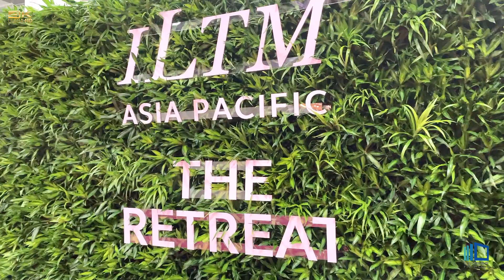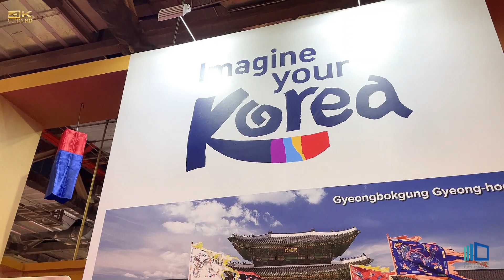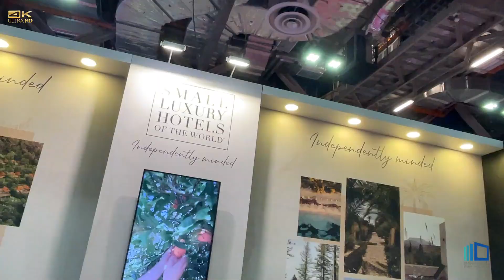ILTM Asia Pacific 2022 亞洲國際奢華旅遊展 Hotel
國際旅行現在多了一層“官僚主義”
Covid-19 之後,旅行社和旅行顧問比以往任何時候都更加重要,特別是具備“專業知識、個人風格和促進無壓力旅行”是顧問為什麼對富裕旅行者仍然至關重要的三個原因。 Covid-19後繼續帶來許多挑戰，而且仍在影響旅行者的行為。例如，對旅行者來說，身心健康似乎比以往任何時候都更加重要，而“健康”和“可持續性”的旅遊很可能處於旅遊新時代的趨勢。

ILTM （國際豪華旅遊博覽會）再次與富裕旅遊的研究專家 Altiant 合作，帶來一份新的精準報告，以了解哪些趨勢正在現實中反映出來，以及接下來的趨勢將會是什麼。他們針對來自六個國家/地區的近 500 名經過驗證的,亞太地區富裕旅行者進行了調查，這是 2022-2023 年具有參考價值的報告。
The past two years have seen our industry confronted by unique and unprecedented challenges. Predictions have been particularly difficult as we have tried to make sense of a global travel industry that was brought to an abrupt halt in spring 2020. Things have been gradually moving back towards a “new normal” over the past year, with genuine reasons for optimism as tourism bounces back strongly. Having been unable to travel for an extended period, many wealthy individuals are looking to make up for lost time with unique and memorable holidays.

International travel now has an extra layer of bureaucracy, something
that has made agents and advisors more important than ever. Expertise, a personal touch and facilitating stress-free trips are just three reasons why advisors will remain vital for affluent travellers. Covid-19 continues to pose many challenges and is now impacting travellers’ behaviour. For example, mental and physical wellbeing appear to be more important to travellers than ever, and wellness and sustainability are likely to be at the forefront of the new era of conscious tourism. Other factors such as social distancing, multi-generational trips and booking preferences are also seeing clear changes due to the pandemic.